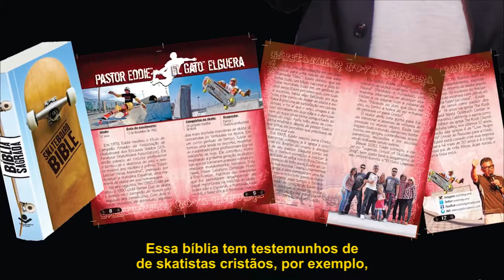Eddie Elguera - Skateboard Bible Legendado